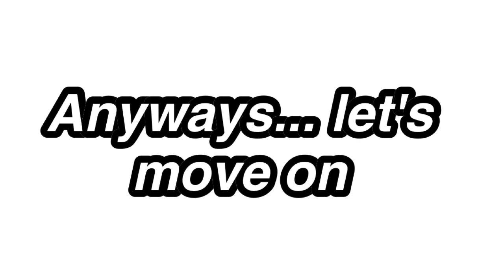Is kpop stan twitter REALLY that bad?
I'm not sure if this is something y'all are interested in but I've always wanted to talk about this!!

If you guys are interested in buying legit kpop merch please use my link for the sm global store:D